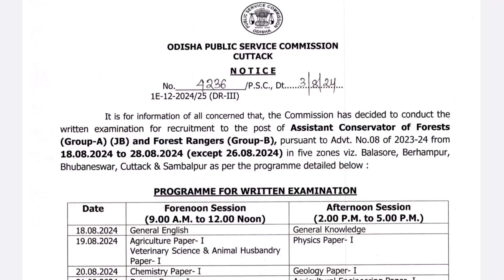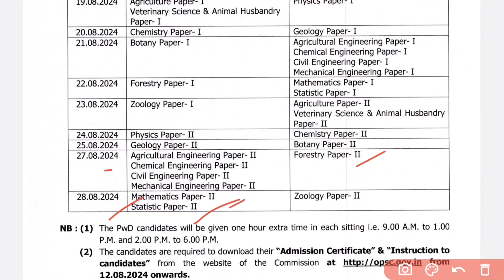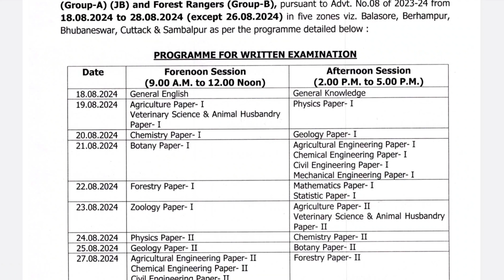Opsc | Assistant Conservator of Forest & Forest Ranger Exam Program Out 2024! 🔥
Hello everyone! In today's video, we bring you an important update on the OPSC Assistant Conservator of Forest and Forest Ranger exams for 2024. The official exam program has been released, and we have all the crucial details you need to stay informed and prepared!

🔔 In this video:

    Overview of the OPSC Assistant Conservator of Forest & Forest Ranger Exam Program 2024
    Important dates and deadlines to remember
    Detailed exam schedule and pattern
    How to download the official exam program notification
    Key points from the syllabus
    Preparation tips and recommended resources

Best of luck with your preparation! Let's ace the OPSC Assistant Conservator of Forest & Forest Ranger Exams 2024 together! 🚀